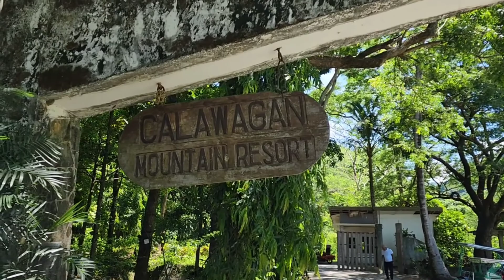CALAWAGAN MOUNTAIN RESORT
AWESOME MOUNTAIN SWIMMING TRIP